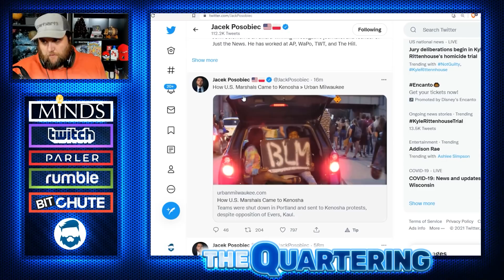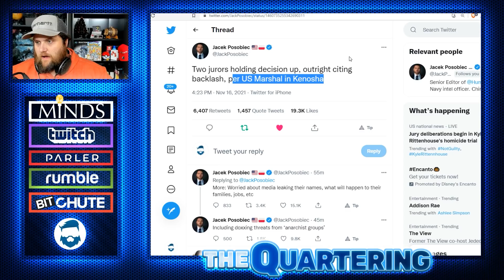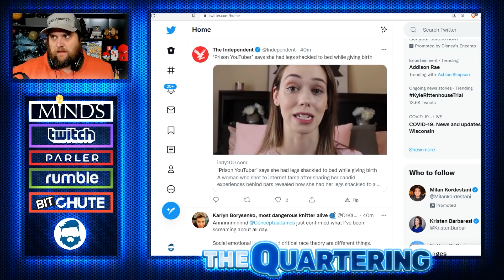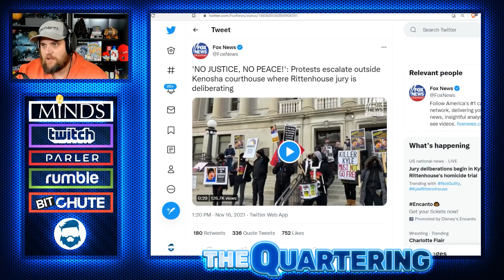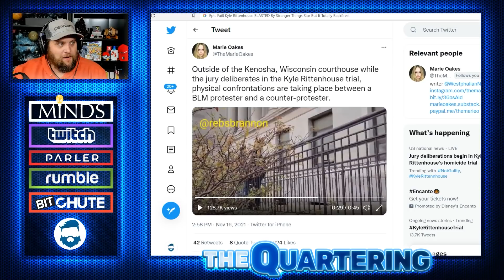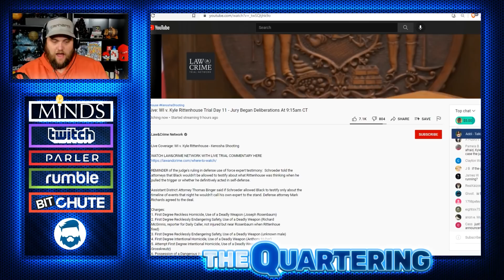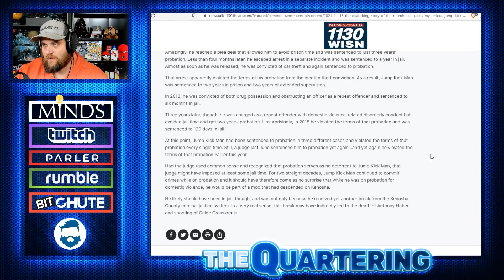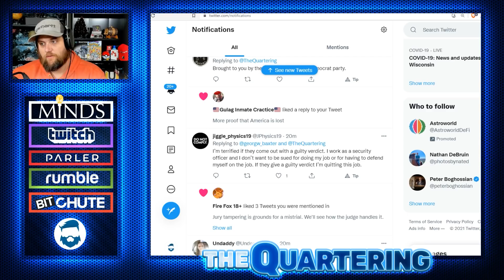Very Concerning Update From Kyle Rittenhouse Jury As Tempers Flare Outside!